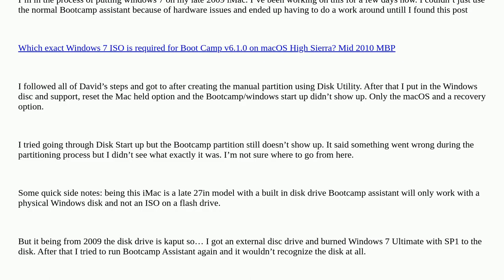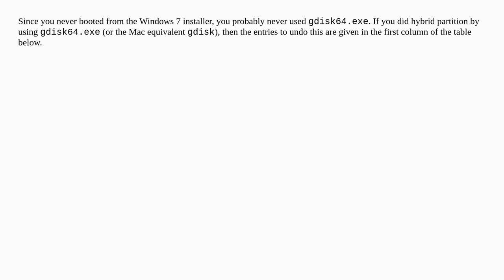Apple: Following instructions to manually install Windows by manually creating Bootcamp partition...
Following instructions to manually install Windows by manually creating Bootcamp partition during start up it doesn’t show up

A special thanks goes out to the community

  windows hard-drive bootcamp disk-utility partition